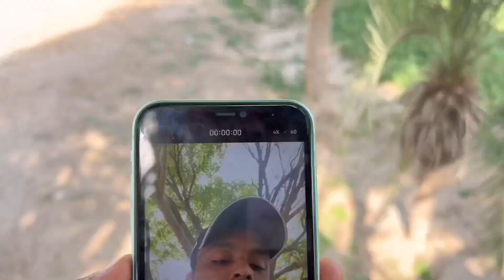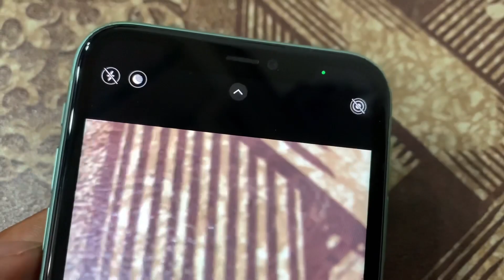iPhone 11 Detailed Camera Test in 2023 🔥 | Detailed Camera Review in Hindi⚡️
iPhone 11 Camera Test and full Detailed review for 2023
1.camera interface
2.videos recording
3.4k 60Fps Recording
4.1080p 60FPS Recording
5.Front Cam 1080P Recording
6.Slow motion
7.240fps
8.120fps
9.raw photos
10.2x optical photos
11.ultra wide photos
12.portrait photos
13.selfi
14.Editing photos